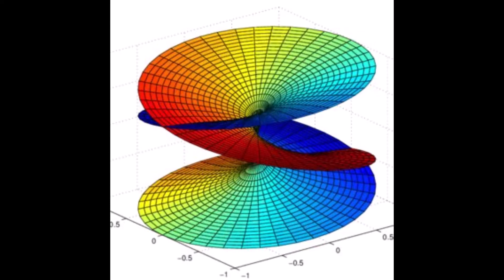Uzay Zaman Sürekliliği ve Fizik Kuralları | Uzay Belgeseli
Uzay-zaman sürekliliği, modern fiziğin en temel kavramlarından biridir ve evrendeki her şeyin konumunu ve hareketini belirleyen dört boyutlu bir yapı olarak tanımlanır. Bu yapı, uzay ve zamanın iç içe geçtiği bir sürekliliktir ve Albert Einstein’ın Genel Görelilik Teorisi ile açıklanmıştır. Einstein’a göre, kütlesi olan her nesne uzay-zaman sürekliliğini büker ve bu bükülme, kütle çekim kuvvetini oluşturur. Bu videoda, uzay-zaman sürekliliğinin temel prensiplerini ve evrendeki etkilerini keşfedeceğiz.

Uzay-zaman sürekliliği, devasa gezegenlerden kara deliklere kadar tüm kütleli cisimler tarafından bükülür ve şekillendirilir. Özellikle kara delikler, uzay-zaman sürekliliğinde büyük çöküntüler yaratarak çevrelerindeki maddeyi ve ışığı bile kendilerine çeker. Bu etki, zamanın hızının da yavaşlamasına neden olur; örneğin, bir kara deliğe yakın olan bir gözlemci için zaman, Dünya’daki bir gözlemciye göre daha yavaş akar. Uzay ve zaman arasındaki bu etkileşim, uzay-zaman sürekliliğinin ne kadar esnek ve dinamik bir yapı olduğunu gösterir.

Uzay-zaman sürekliliği teorisi, evrenin doğasını anlamada önemli bir rol oynamaktadır. Görelilik Teorisi'ne göre, ışık hızına yakın hızlarda hareket eden nesneler, uzay-zaman sürekliliğinde farklı bir deneyim yaşar. Zaman genişlemesi, bu teorinin önemli bir sonucudur ve uzay yolculuğunun doğasını açıklamak için büyük önem taşır. Örneğin, ışık hızına yakın hızlarda seyahat eden bir uzay aracı, Dünya’daki gözlemcilere göre daha yavaş bir zaman akışı deneyimler. Bu durum, gelecekte yapılacak uzun mesafeli uzay yolculukları için çok kritik bir kavramdır.

Bu videoda, uzay-zaman sürekliliği kavramının bilim dünyasında nasıl bir devrim yarattığını, kütle çekiminin ve zamanın bu yapı üzerinde nasıl şekillendiğini ele alıyoruz. Uzay-zaman sürekliliği hakkında daha fazla bilgi edinmek, evrenin işleyişini anlamak isteyen bilim meraklıları için heyecan verici bir keşif fırsatı sunuyor. Uzay-zaman sürekliliği ve görelilik teorisi ile ilgili daha fazlasını öğrenmek için videomuzu izleyin!

Videonun sonunda sizinle etkileşimde bulunmak için sabırsızlanıyoruz. Uzay-zaman sürekliliği hakkındaki düşüncelerinizi, sorularınızı ve yorumlarınızı paylaşmayı unutmayın. Bilimle dolu bir dünyaya hoş geldiniz!

Bilgiye aç bir zihinle, evrenin derinliklerine doğru bir yolculuğa çıkmaya hazır mısınız?